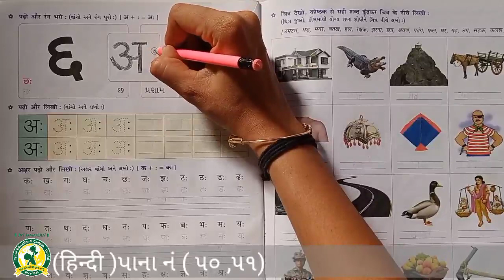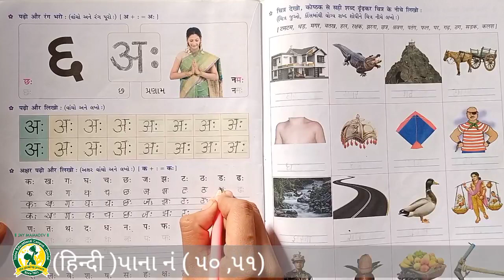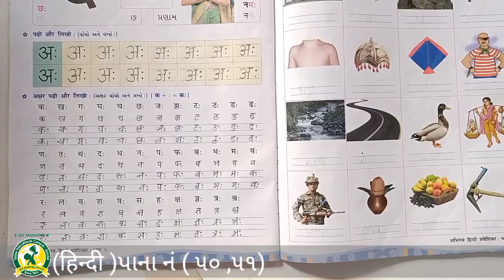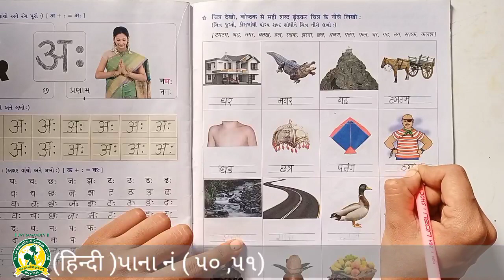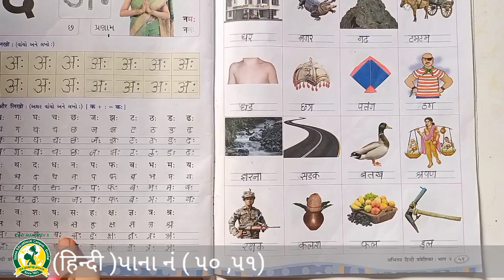ધોરણ - 2 વિષય- હિન્દી પેજ નં - 50 અને 51 (30 -12 -2021)